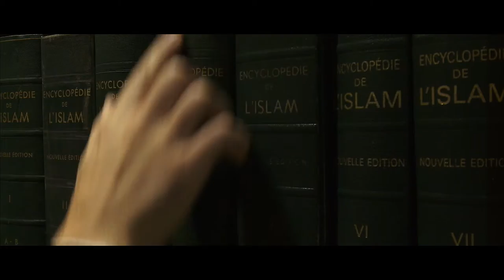4/14 Le Coran (partie I)